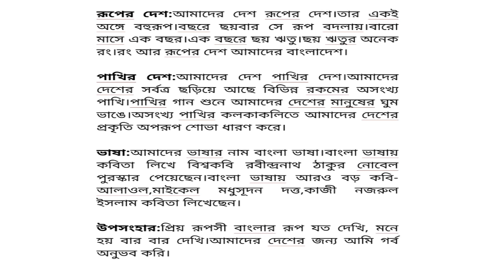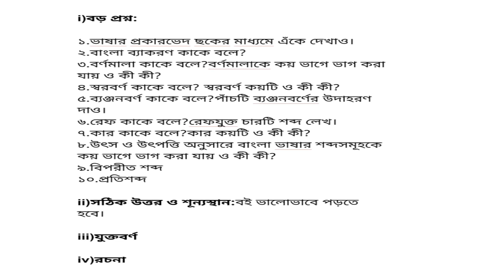রচনা লিখন (আমাদের দেশ) | Rochona Likhon (Amader Desh) | চারমিন সুলতানা চারু | Charmin Sultana Charu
This discussion is about Bangla 2nd Paper Grammatical topic "Rochona Likhon : Amader Desh" (Composition Writing : Our Country). Hope, It will be very helpful for the students.
বাংলা দ্বিতীয় পত্রের ব্যাকরণ অংশের ‘রচনা লিখন (আমারদের দেশ )’ নিয়ে এ আলোচনা। আশা করি, শিক্ষার্থীদের জন্য এ আলোচনা বেশ উপকারে আসবে। ধন্যবাদ।
চারমিন সুলতানা চারু
(Charmin Sultana Charu)